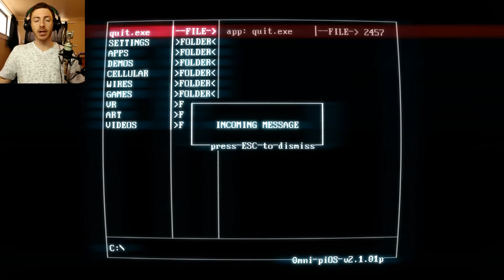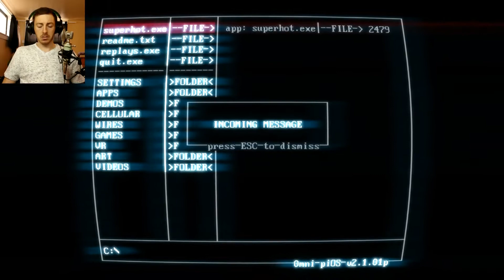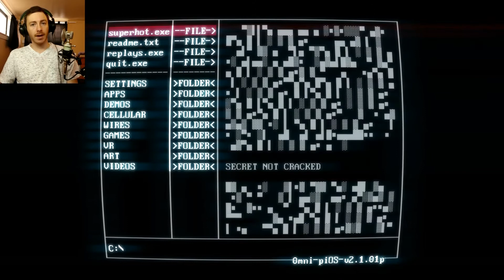Super Dead! | Super Hot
Super Hot is crazy! Time only moves when you do! Its so trippy!

Instagram! ► Captainfructose